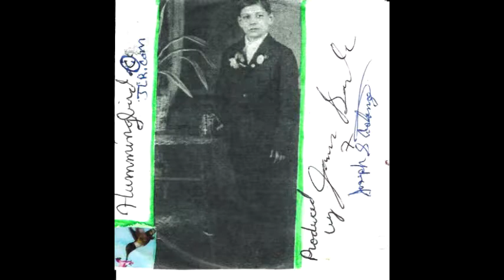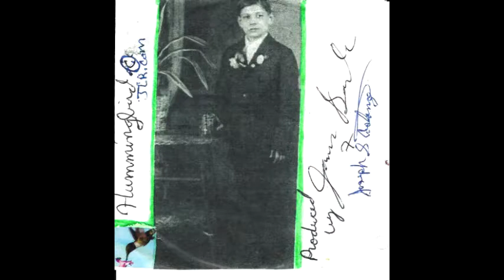Danny Boy by Frederic Weatherly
Bob Bourke~My Valentine-Sweet Heart Trail
Hummingbirdjc.com Recording(c.)2003